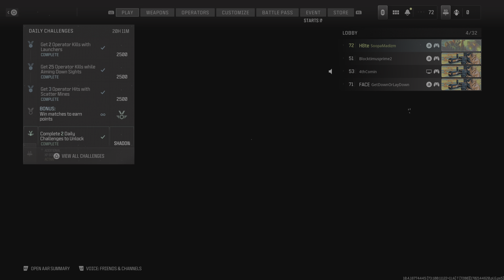Call of Duty_20231210034916